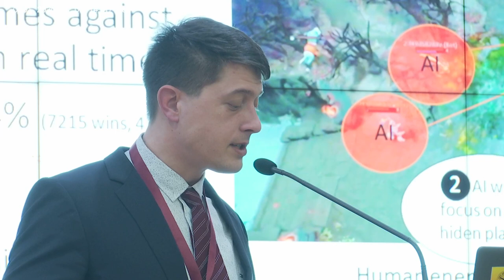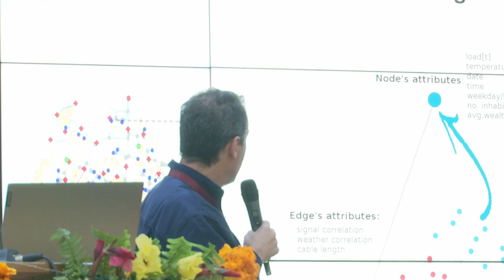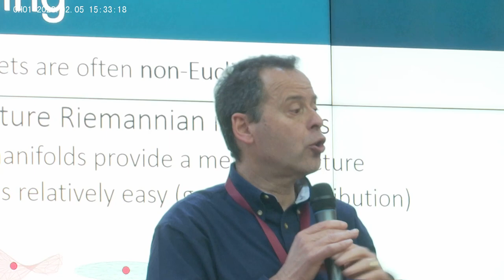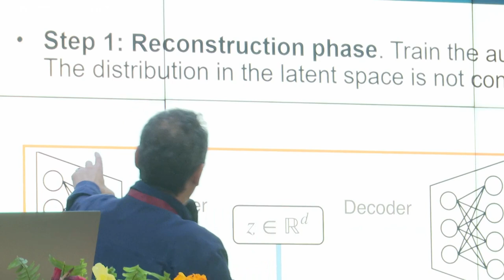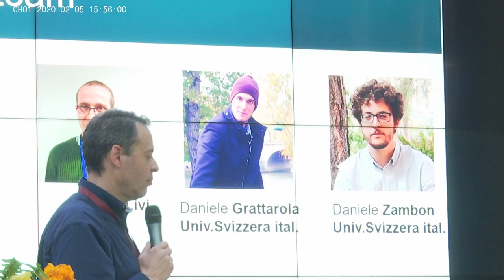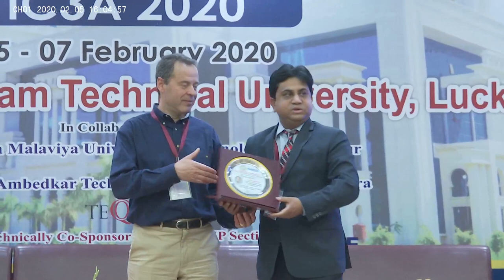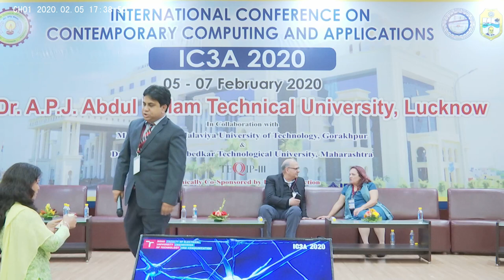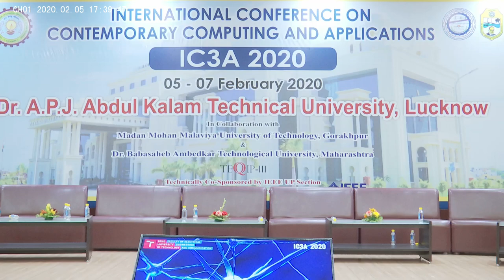INTERNATIONAL CONFERENCE ON CONTEMPORARY COMPUTING AND APPLICATIONS IN AKTU